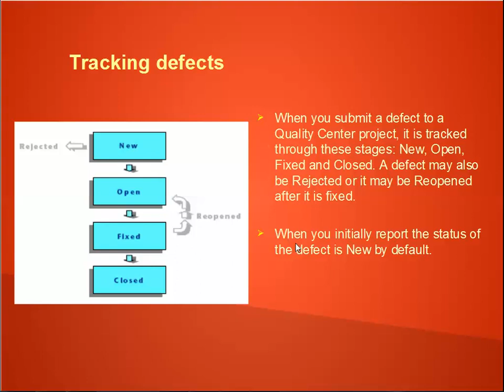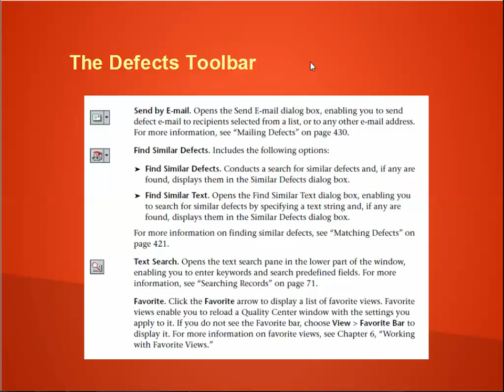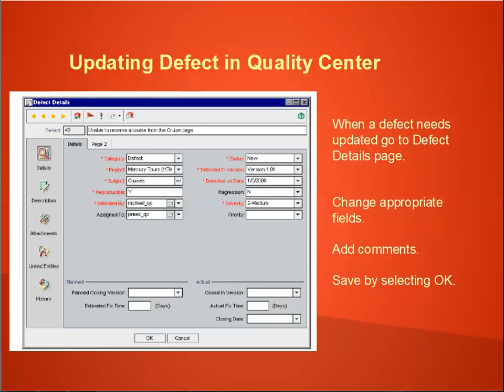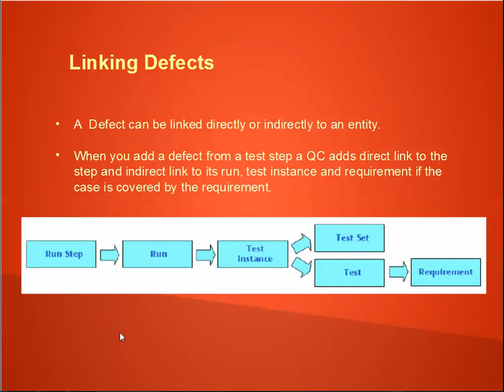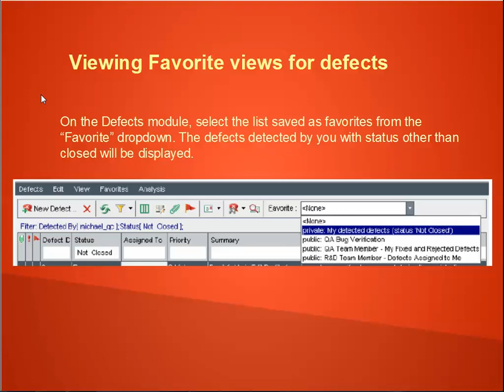HP Quality Center - Defect Management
Locating and repairing defects is an essential phase in testing. Analyzing defects and issues is what helps managers make the “go/no-go” decision about application deployment. Quality Center helps tracking application defects and enabling you to monitor defects closely from initial detection until resolution.